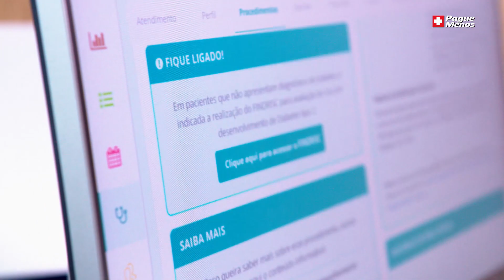Diagnóstico De HIV E SAÚDE MENTAL: Os IMPACTOS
Ative o sino! 🔔
Quais os impactos na saúde mental de pessoas que recebem o diagnóstico positivo de HIV? Tivemos uma conversa esclarecedora com a Juliana Cavalcante, confira.
Para mais dicas de saúde, beleza e bem-estar, acesse os nossos canais:
📱Portal: /semprebem.paguemenos